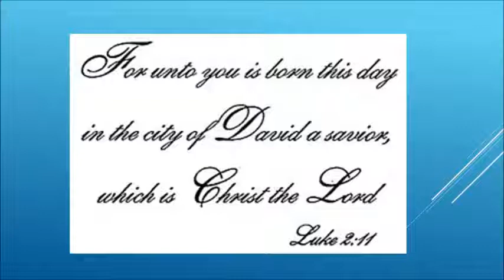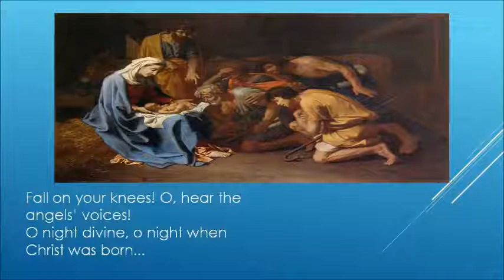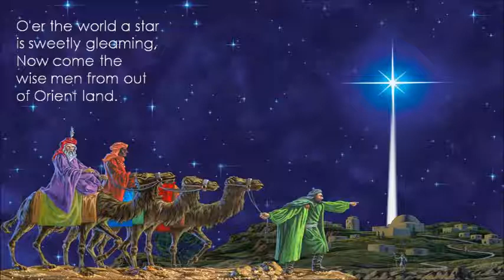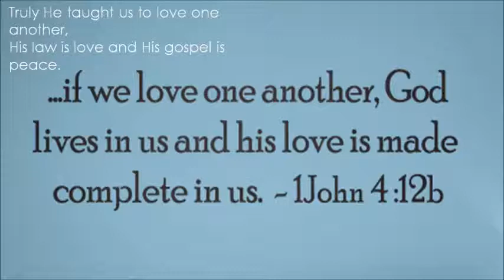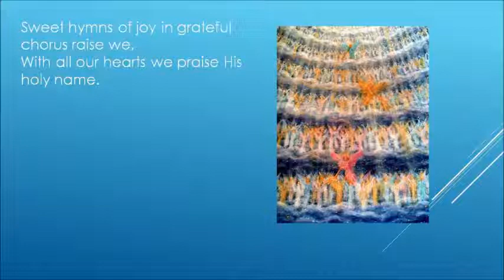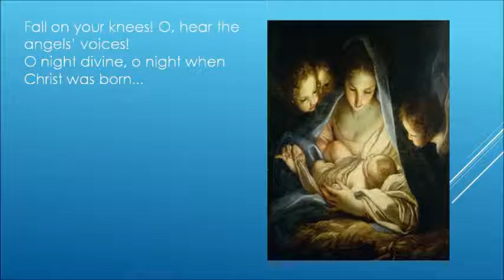O Holy Night by Evangelist Alveda King with Lady Bose and Lisa Wilson